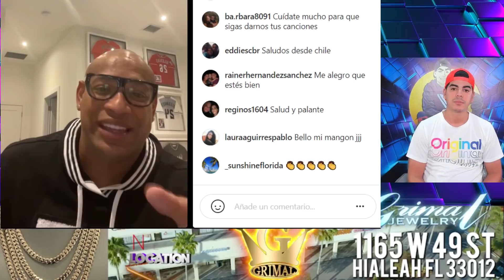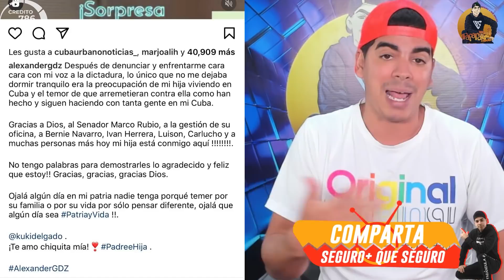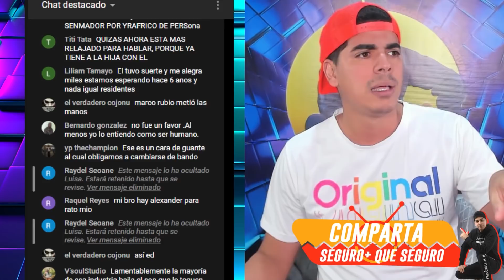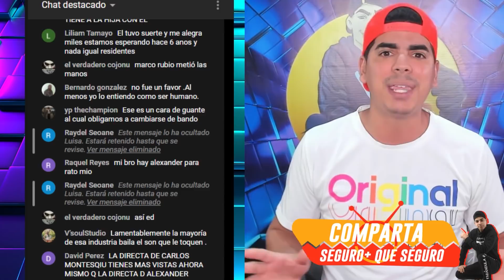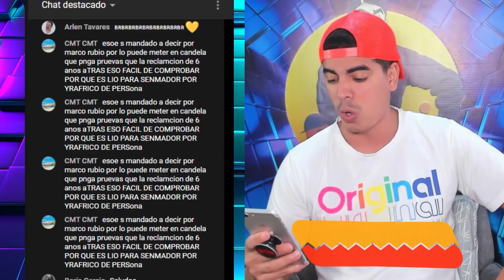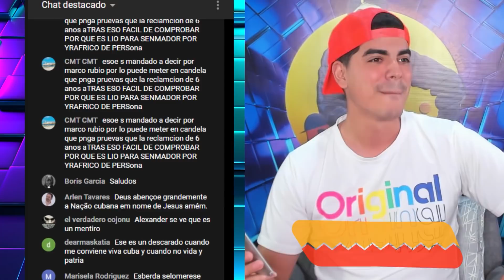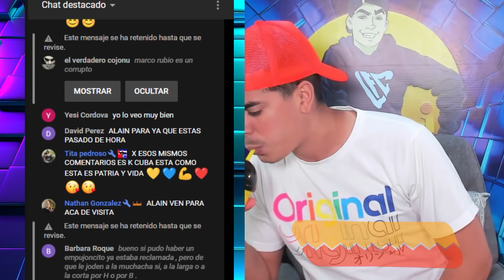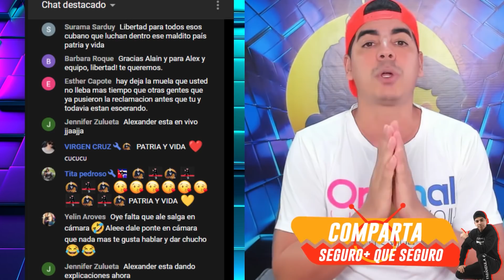Alexander GDZ revela como sacó a la hija y que el gobierno cubano planea secuestrarlo 🔥